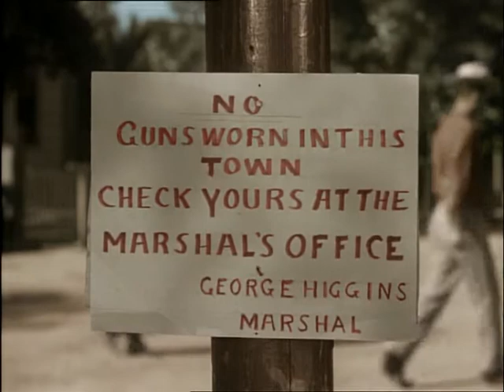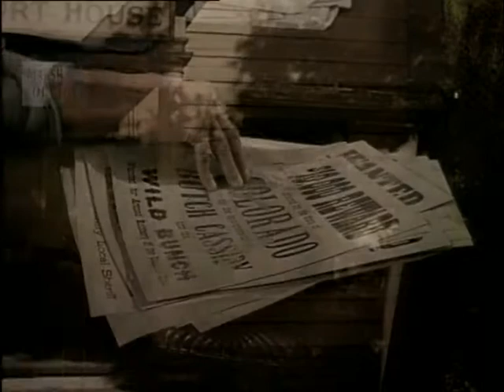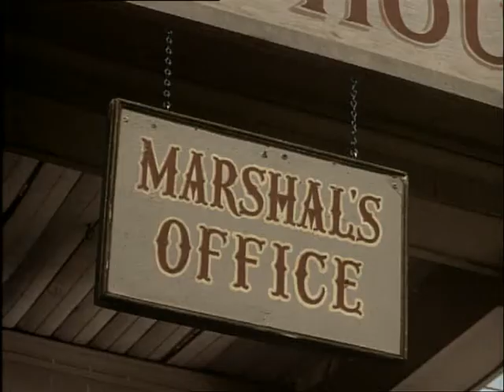RINTINTIN 59 Le meilleur ami d Higgins